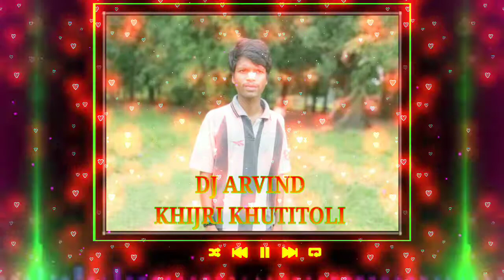sadi ghar re biha ghare 31 October 2020